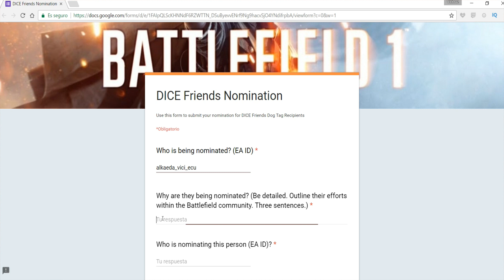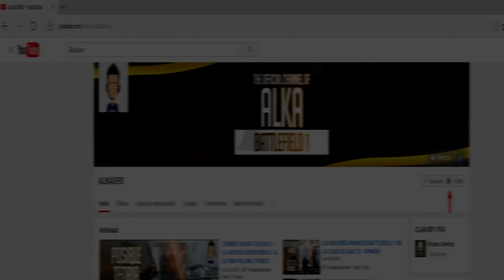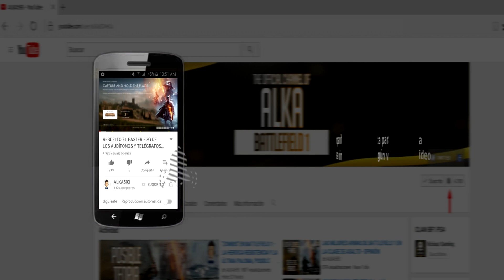Vota por la chapa DICE FRIENDS amigos de DICE, Directo en el canal dentro de poco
Battlefield 1, Ya puedes votar por la persona que consideras que debería tener esta chapa de DICEFRIENDS dog tag por los diferentes aportes a la comunidad
🚩  No te pierdas el directo dentro de 1 hora
🚩UNETE A LA COMUNIDAD DE   BATTLEFIELD 1  PS4